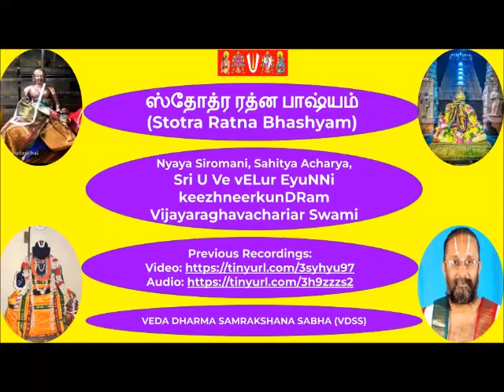58 = slOkAs 38, 39 = தாயார் பெருமை (thAyAr perumai) = ஸ்தோத்ர ரத்ன பாஷ்யம் (Stotra Ratna Bhashyam)